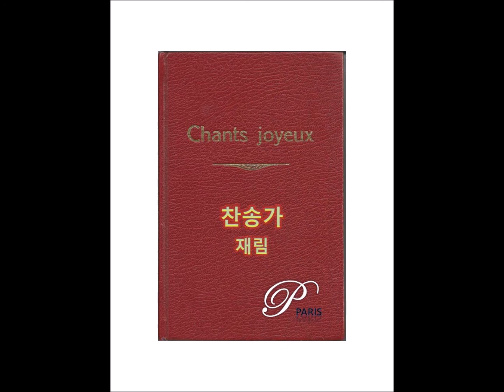[Hymn #176] When Jesus comes to reward, E.J.Croby, W.H.Doane - [찬송가 176장] 주 어느 때 다시 오실는지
재림
174. [Hymn #174] Lo He comes with clouds descending, C.Weley, C.Lockhart - [찬송가 174장] 대속하신 구주께서
175. [Hymn #175] Will our lamps be filled, E.R.Latta, W.J.Kirkpatrick - [찬송가 175장] 신랑 되신 예수께서
176. [Hymn #176] When Jesus comes to reward, E.J.Croby, W.H.Doane - [찬송가 176장] 주 어느 때 다시 오실는지
177. [Hymn #177] I am watching for the coming, J.M.Kirk, J.M.Kirk - [찬송가 177장] 오랫동안 고대하던
178. [Hymn #178] Rejoice all ye believers, L.Laurenti, 박정선 - [찬송가 178장] 주 예수 믿는 자여
179. [Hymn #179] O Turn Ye, J.Hopkins, J.Hopkins - [찬송가 179장] 주 예수의 강림이
180. [Hymn #180] When the trumpet of the Lord shall sound, J.M.Black, J.M.Black - [찬송가 180장] 하나님의 나팔 소리
181. [Hymn #181] Ascension the Risen Lord, 이성봉, 나운영 - [찬송가 181장] 부활 승천하신 주께서

PianoParis
Pianist Joo